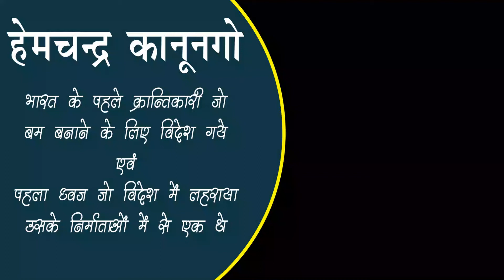Hemchandra Kanungo (Forgotten Hero)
Hemchandra Kanungo was an Indian nationalist and a member of the Anushilan Samiti. Kanungo travelled to Paris in 1907, where he learnt the technique of assembling Picric acid bombs from exiled Russian revolutionaries. Kanungo's knowledge was disseminated throughout Indian nationalist organisations in the Raj and abroad. In 1908, Kanungo was one of the principal co-accused with Aurobindo Ghosh in the Alipore Bomb Case (1908–09). He was sentenced to transportation for life in the Andamans, but was released in 1921.